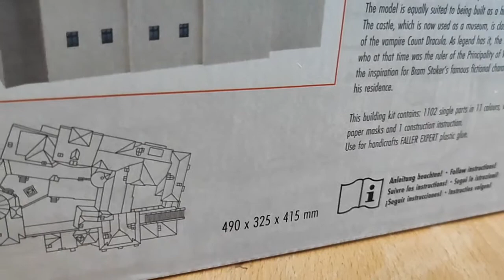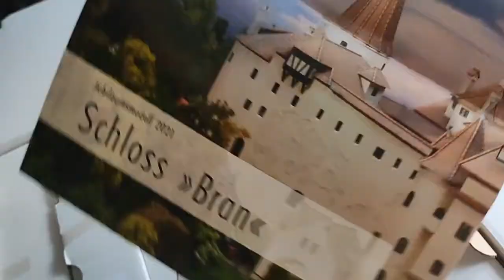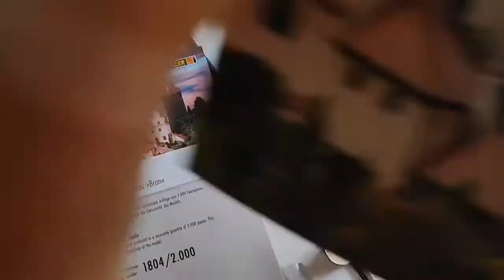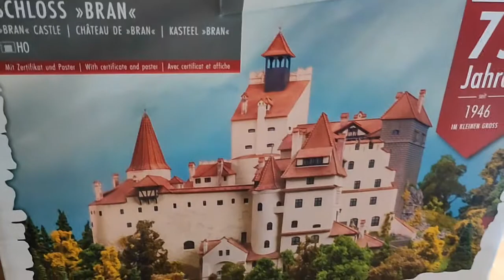Bran castle.. model from FALLER..Finally it's with me too...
After a few days I can also boast of a model of a  castle that has a rich history and is connected to one legendary figure...